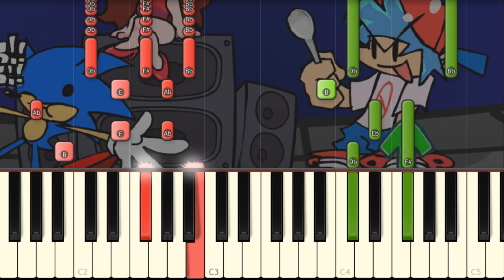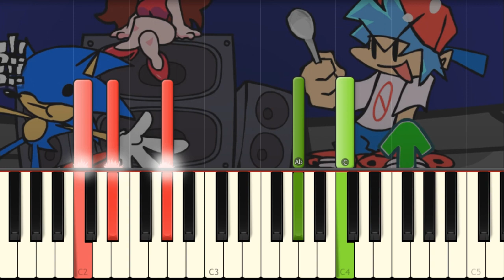Milk Remastered - Friday Night Funkin' VS SONIC.EXE 2.5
I play the new Milk version on piano!